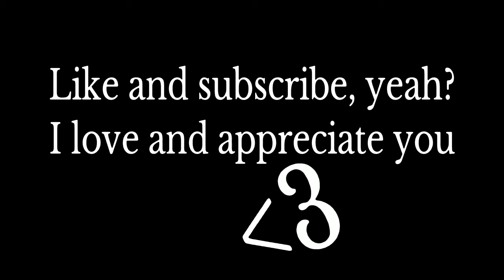Frustrated😤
Songs: Frustrated - TroyBoi (Licka Rish remix) Blueberry Faygo - Lil Mosey (Zeus remix)